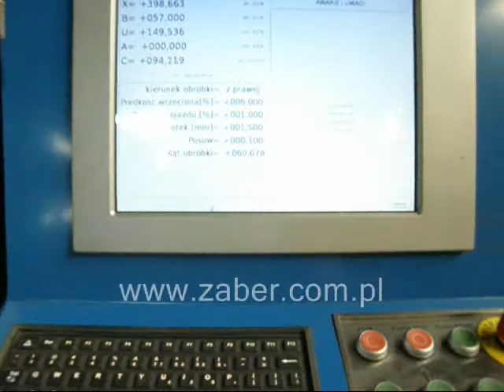Tokarka do walców pielgrzymowych - DR ZĄBER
Tokarka do toczenia walców pielgrzymowych, zaprojektowana i wykonana przez firmę DR ZĄBER, dla jednej z walcowni rur w Polsce.